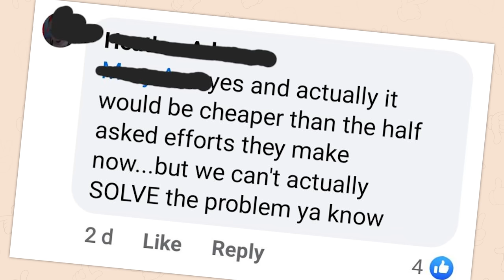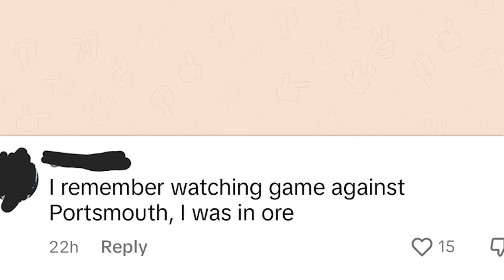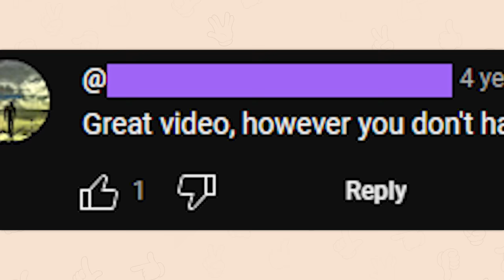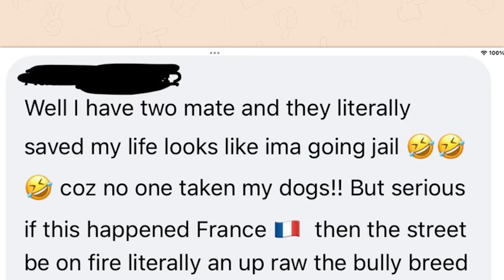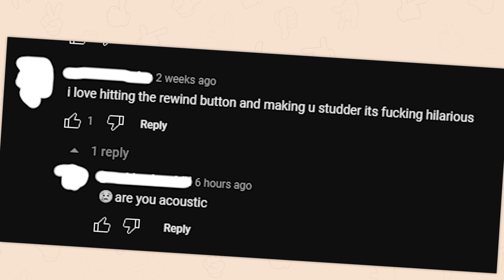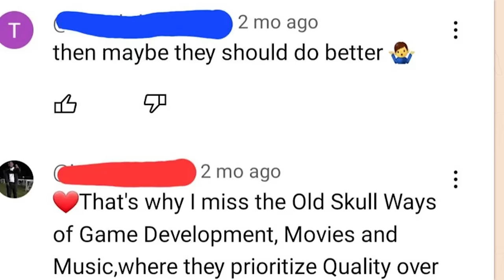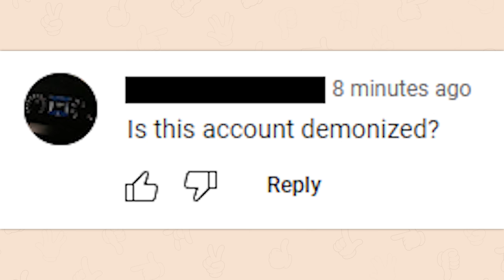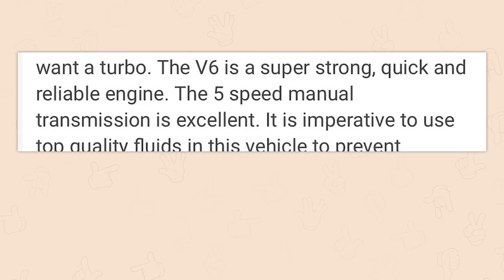r/Boneappletea | YIPPEEEEEEE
Top posts from r/Boneappletea on Reddit. Video credits below.